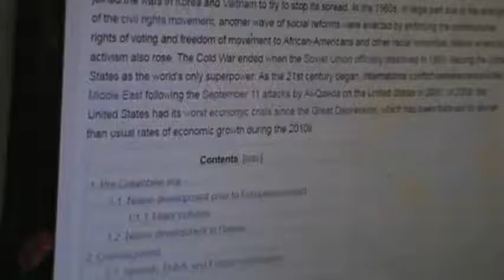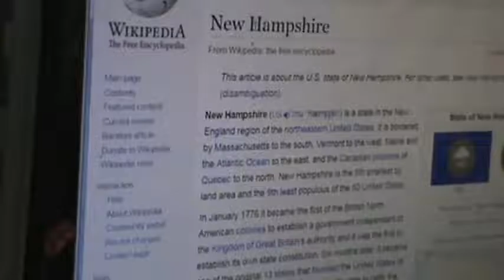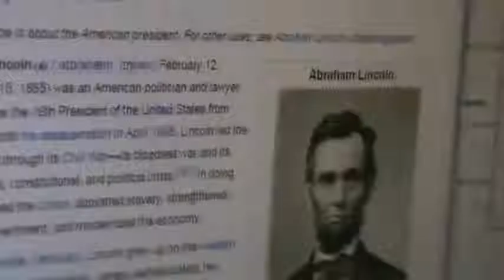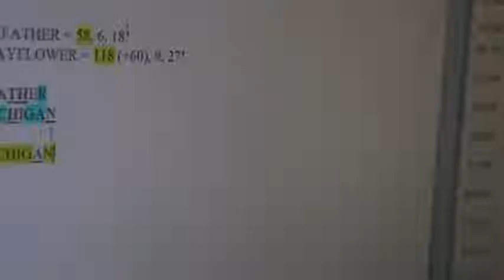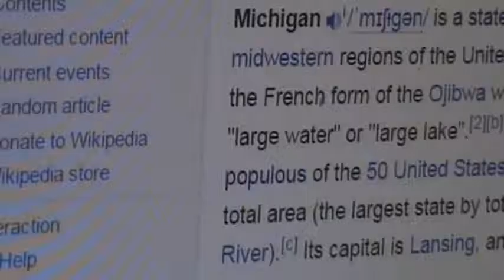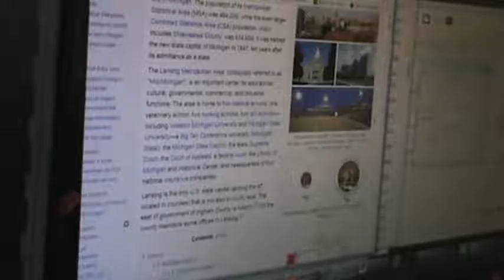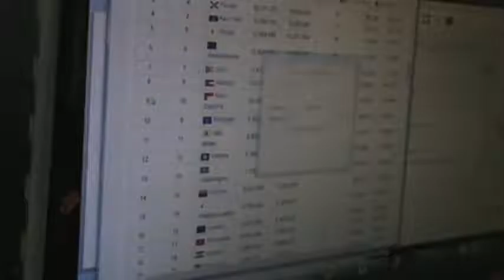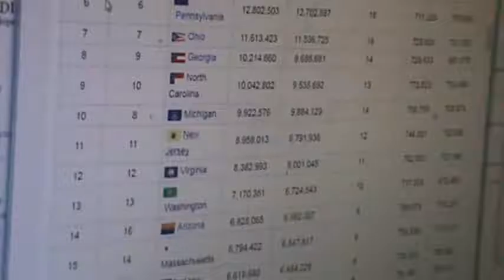M2U04296, GREAT AMERICAN TERMS SOLVED!! WOW!!